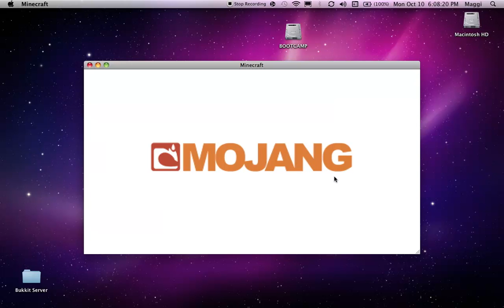Minecraft Epilepsy Attack!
Woooaaahhhh!!